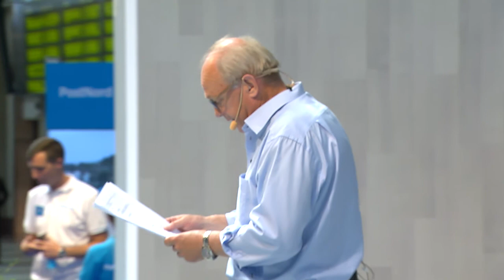PostNords livesändning från Centralen, kl. 10.00 den 29 maj 2018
Den 29 och 30 maj besökte PostNord lyssnar-turnén Centralen i Stockholm och sände live. Besökare på Centralen fick också chansen att ställa sina frågor till PostNords ledning.
Den erfarne programledaren Lennart Persson ledde sex direktsända program där frågor om Kinapaketen, servicen på landsbygden, försvunna och trasiga brev samt PostNords framtid diskuterades.  Från tisdagen den 29 maj. Mathias Krümmel, Produktionschef, i ett program om försvunna och trasiga brev och paket.